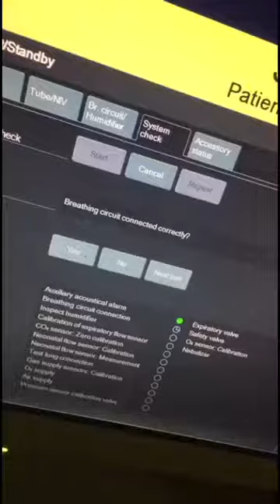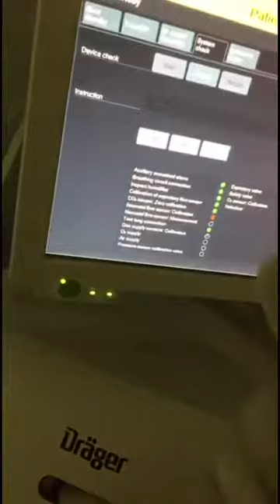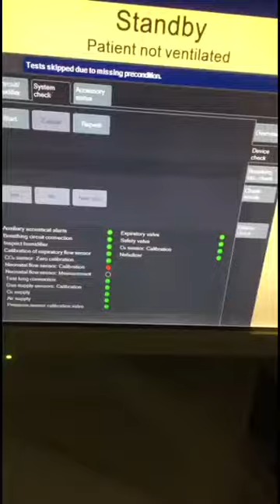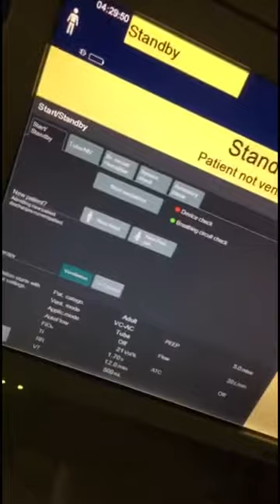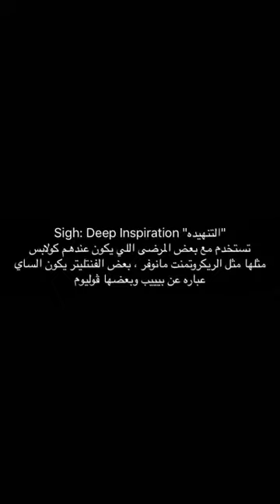Drager v 500 respiratory daily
Snapchat: RTmeshal